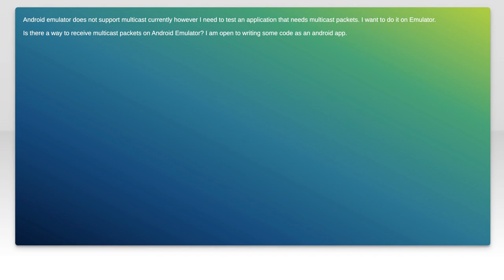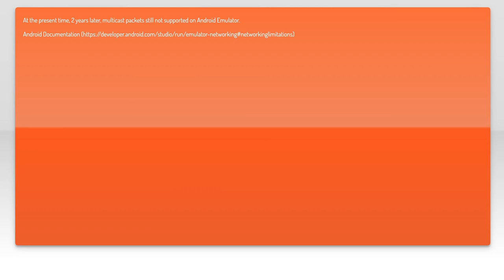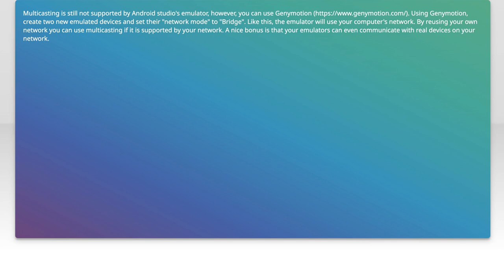Any way to receive multicast packets on Android Emulator?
android-emulator: Any way to receive multicast packets on Android Emulator?

Related to: android-emulator, multicast